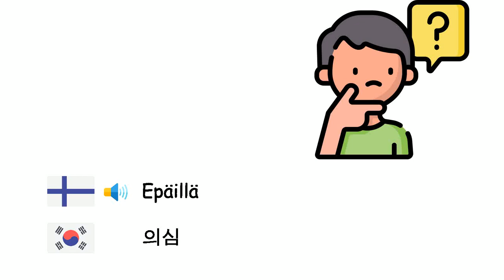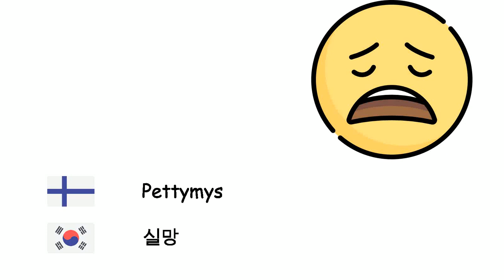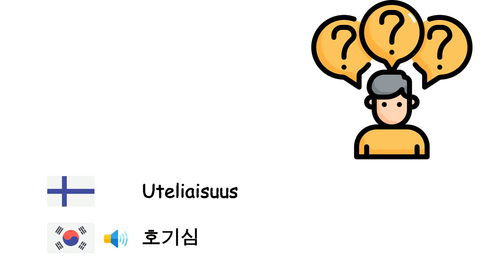Tunteet (Korean kieli) (fi-ko)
Fone TV
fi-ko-11
감정 (한국어)
Onnellisuus - 행복
Suru - 슬픔
Toivoa - 희망
Ahdistus - 불안
Empatia - 공감
Rohkeus - 용기
Epäillä - 의심
Suututtaa - 노여움
Masennus - 우울증
Häpeä - 수치심
Rauha - 평온
Ujous - 수줍음
Tylsyys - 지루함
Pelko - 공포
Pettymys - 실망
Syyllisyys - 죄책감
Mustasukkaisuus - 질투
Viha - 증오
Intohimo - 열정
Uteliaisuus - 호기심